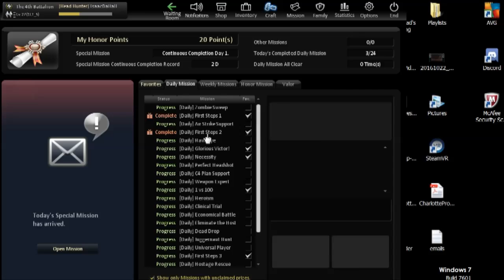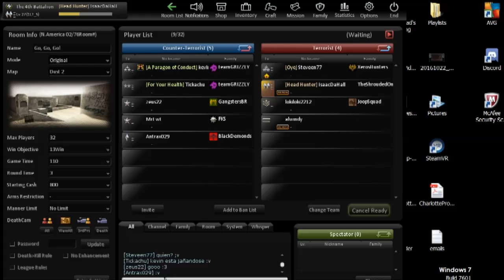CSNZ :: Garbage and Greatness|Wow|R3xT|MLG|SH*T|MAD| :: E 04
Hey people sorry for the short noticed video had some corruptions and then interruptions but again better video sh*ttier weirdo aha